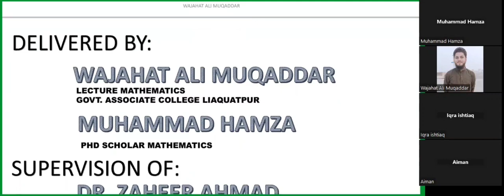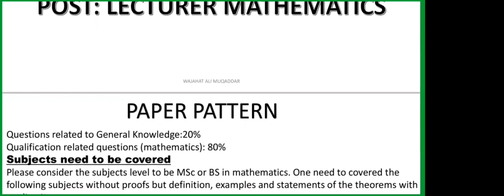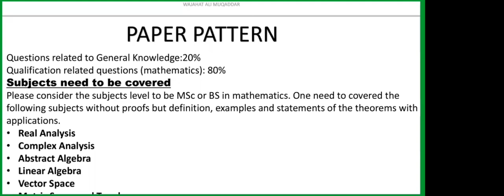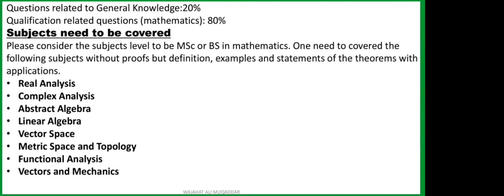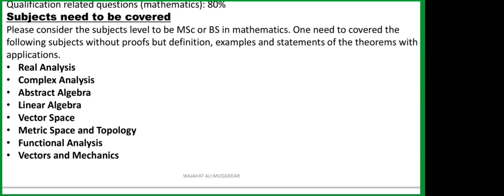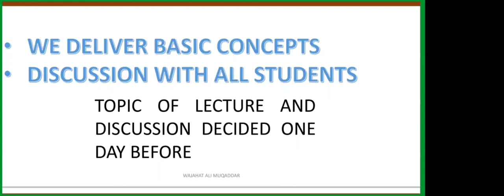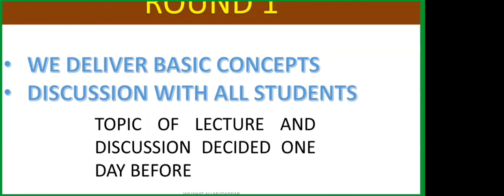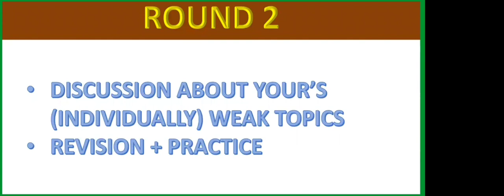PPSC Guide Line lec Part 1|PPSC Test Preparation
Our Main Goal are:
Preparation of PPSC, Mathematics Guide line, Study About Mathematics, Study about all courses of Core subject of Mathematics.